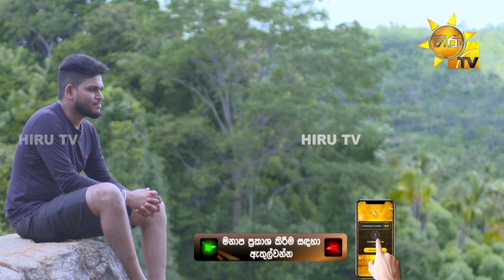චානුක දිල්ෂාන් - Chanuka Dilshan | Hiru Star - Season 04 | EPISODE 27